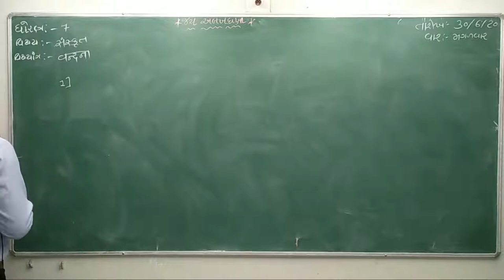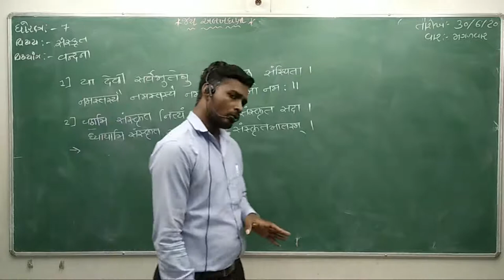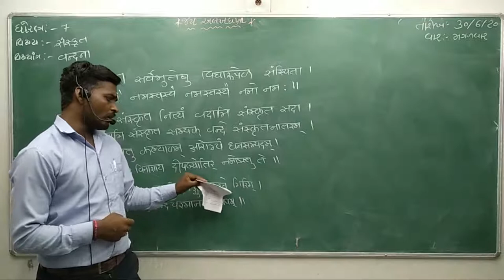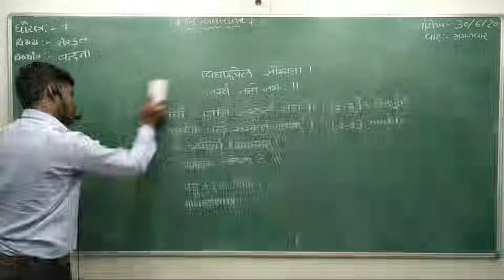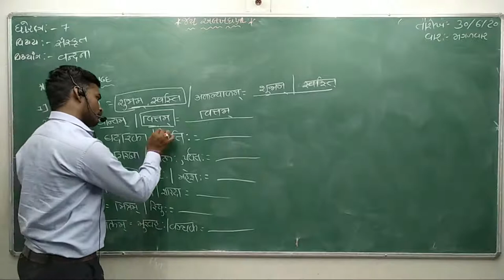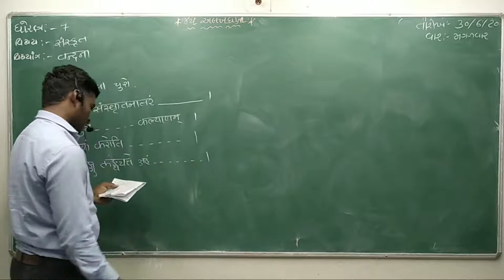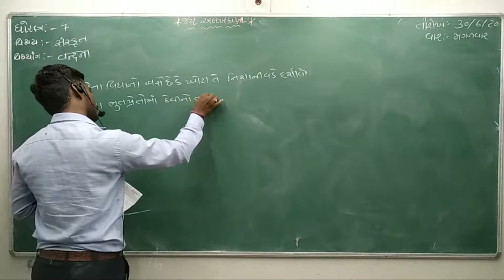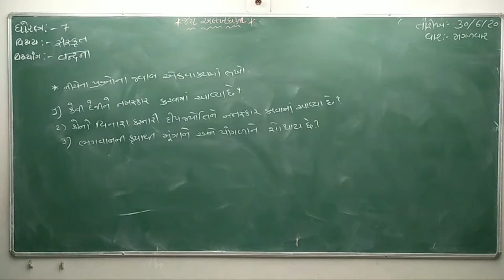STD:-7 // S.K // VANDANA // KALPESH SIR // LECTURE NO.2